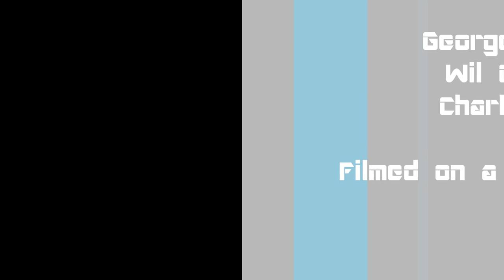Sledging in Haslemere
sledging all filmed on a GoPro Hero 2